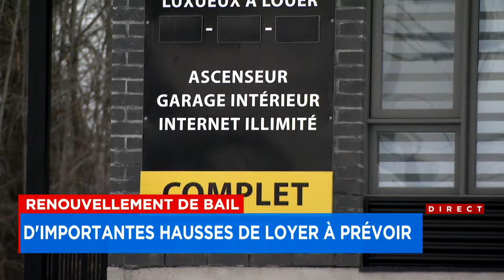Des hausses de loyers pires que prévu? : reportage